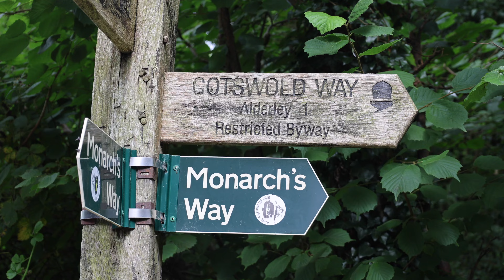Gravel Riding in The Cotswolds + Adventure Van Bunny | Glorious Gravel x Rab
Rab athletes Gail Brown, Rupert Barry and Louisa Jackson headed to The Cotswolds for an off-road biking adventure with Glorious Gravel.

Guided by Rupert's expert knowledge of local geography, the team embraced a slower approach to exploring a landscape rich in history and biodiversity, as they forged stronger bonds with each other.

They even got to know Louisa's unusual choice of van life partner, and unique rabbit-friendly conversion. 🐰